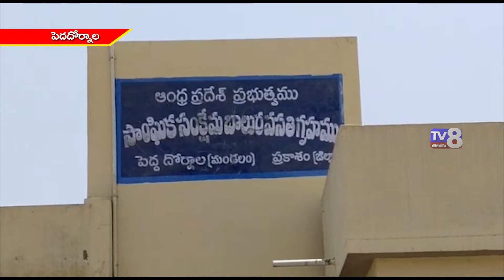పెద్దదోర్నాల మండలంలో రావిక్రింది మెమోరియల్ ట్రస్ట్ ఆధ్వర్యంలో సరుకులు పంపిణీ